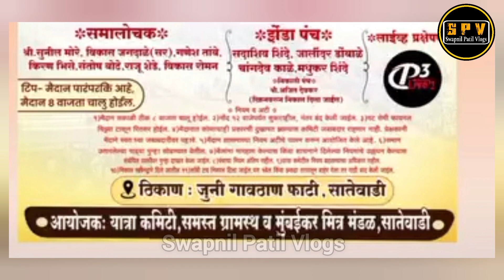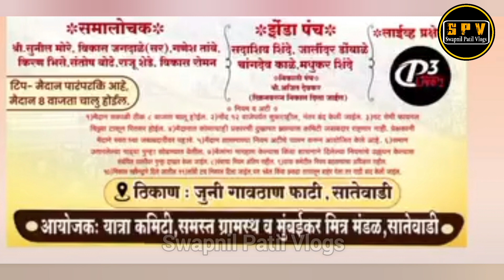सातेवाडी मैदान | Satewadi Maidan update | Bailgada Sharyat Satewadi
Satewadi Maidan
Satewadi Baipgada Sharyat
भव्य बैलगाडा शर्यत सातेवाडी